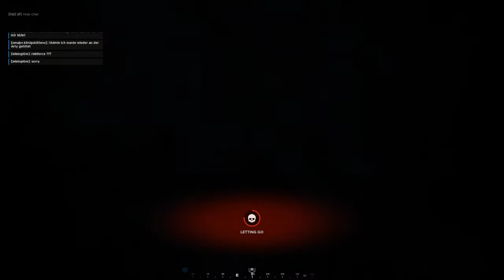Hell let loose - Foy - MG 42 gameplay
34 kills / 7 deaths

Kill streak = 15